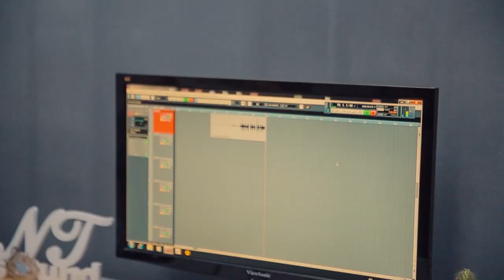Mekan Atayew ft. Amalia - Ýakynda Humara (Habib music) NT Sound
Hormatly Muşdaklarym! ❤️ Amalia Zehin ❤️ kanalyma hoş geldiňiz!
eden azaplarymyz üçin 👍👍👍 "Like" 👍👍👍 goýmany we  Teswirlere öz pikirnizi yazmagy unutman!   "Agza" bolmanyda unutmalyň 😊😊😊

Ilki bilen size iň täze  aýdymlarymy hödürlemek üçin elimizde baryny edýäris!!!
Üns berin!
Gaÿtadan YouTube goÿmak Gadagandyr ⛔️
Egerde gaytadan öz kanalyñyza yüklense arz ediljekdir❌

amazon Music:

Mekan Atayew & Amalia - NT Sound Backstage YAKYNDA.2020
NT Sound Habib Music Exclusive Backstage Mekan Atayew & Amalia - Ýakynda  (Habib music) NT Sound 2020 HD
Clipmaker ART